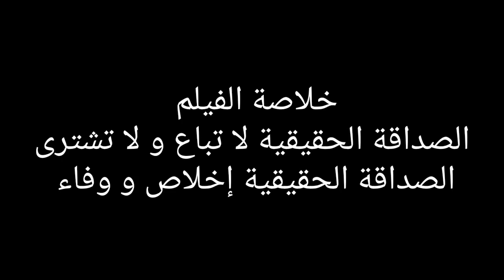الصداقة الحقيقية Courte metrage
Cinèma Maroc Aflam kassiira Court métrage
أروع فيلم قصير شفتو بحياتي
فيلم اكشن 2016 قصير
فيلم جزائري قصير 2015
فيلم رعب 2016 قصير
Hassan Gonzalez, لحب فيلم قصير, لغة الحب - فيلم قصير, فيلم قصير عن الحب, فيلم قصير عن الحب ( روعة ), فيلم قصير عن الحب والنصيب, فيلم قصير مؤثر عن الحب, فيلم